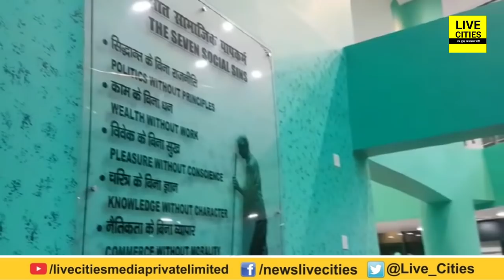CM Nitish Kumar पहुंचे Patna Zoo, Ministers के साथ देखी 3D Film, कहा लोगों को पसंद आएगी ये पहल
CM Nitish Kumar पहुंचे Patna Zoo, Ministers के साथ देखी 3D Film, कहा लोगों को पसंद आएगी ये पहल l LiveCities